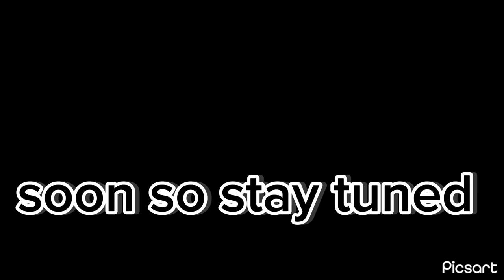Gun range vlog 🔫🎥(all props no real guns included) 🔥